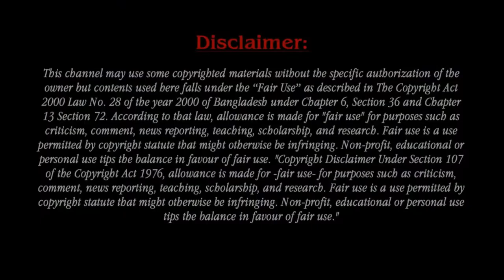Sad News For Rapper T.I Daughter Deyjah Harris As She Have Confirmed To Be...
Deyjah Harris, an American student, is the daughter of Hip Hop star and actor T.I., formally known as Clifford Joseph Harris Jr. In 2001, T.I. began a relationship with Xscape member Tameka "Tiny" Cottle. The couple married on July 30, 2010, in Miami Beach, Florida. Together, they have two sons and one daughter. In addition, T.I. has two sons with Lashon Dixon, and a daughter from a relationship with R&B singer Ms. Niko. Through his marriage to Cottle, T.I. has one stepdaughter. In December 2016, Tiny filed for divorce from T.I. The couple have been working on a reconciliation. On February 22, 2019, T.I lost his older sister Precious Harris to a car accident that put her on life support a week earlier.

Sad News For Rapper T.I Daughter Deyjah As She Have Confirmed To Be...